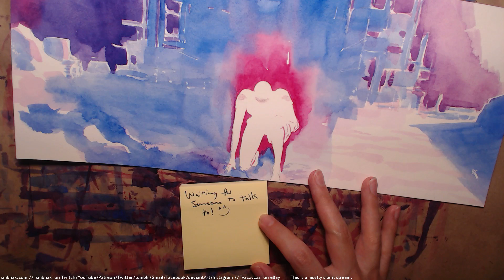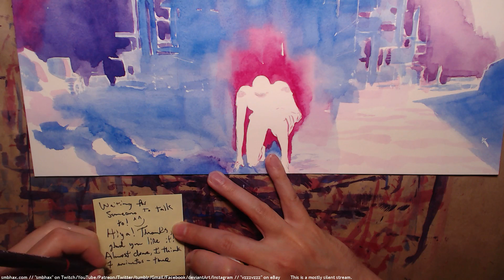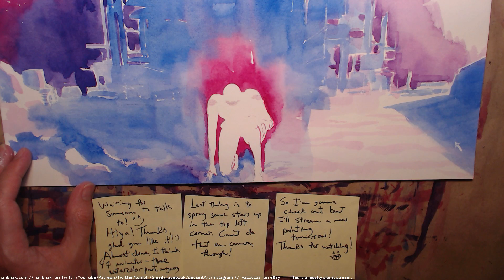watercoloring a woman about to... (A* 27:14)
Watercolor painting for a page of my hard sci-fi webcomic, Supermassive Black Hole A*, to appear